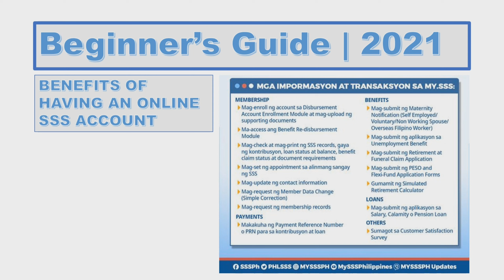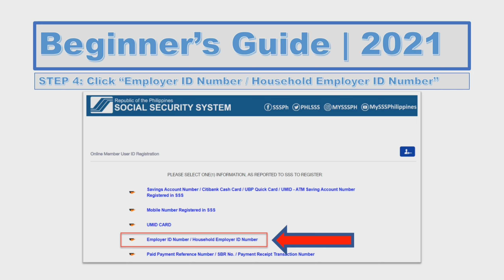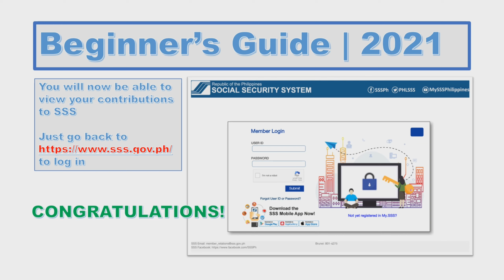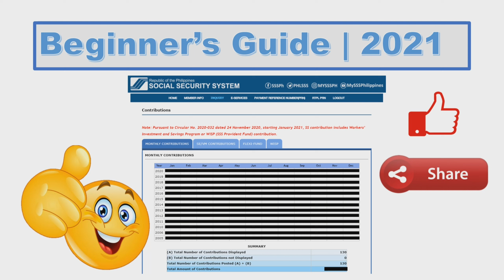22 Tutorial - How to register in My.SSS | SSS Online Account Registration | Beginner's Guide 2021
Easy step by step to guide you on how to register to My.SSS

What is My.SSS? This is an online portal where you can view your SSS Contributions, apply for a loan and many more.

Option used in this tutorial: Employer ID

Hingin sa HR and SSS # ng iyong Employer.
Para sa mga kasambahay, hingin sa iyong boss ang kanilang SSS #.

Kung hindi ka pa naka-subscribe sa channel namin, inimbitahan kitang magsubsbribe for more tutorials like this. i-click ang notitication button kung nais mong manotify sa mga bagong videos in the future.

Share mo na din sa family and friends mo na wala pang SSS Online Account :)